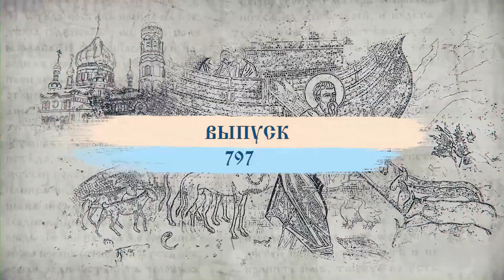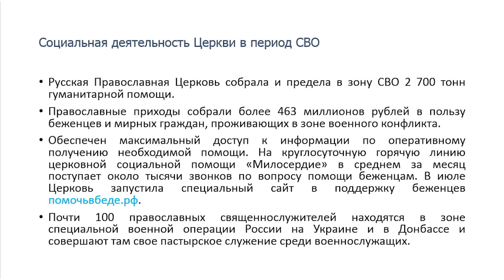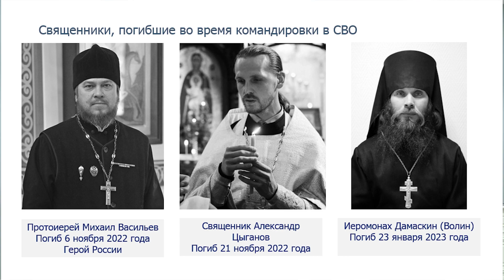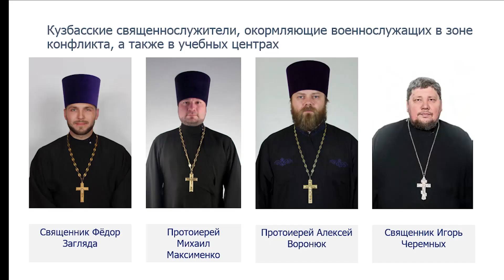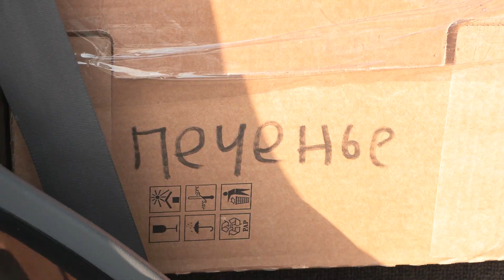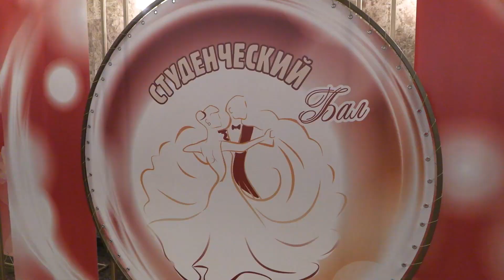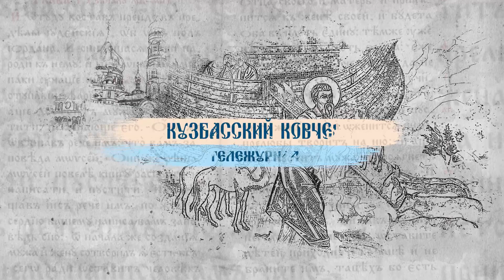Кузбасский ковчег № 797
Смотрите в этом выпуске:
Священная война! Роль Русской Церкви в Великой Отечественной войне и специальной военной операции обсудили в Правительстве Кузбасса

Сохраняя жизнь! Фонд «Родные святыни» и Казанский приход в Школьном отправили гуманитарную помощь бойцам спецоперации.

Итак, она звалась Татьяна! В честь покровительницы российского студенчества в Музыкальном театре Кузбасса имени Боброва прошёл традиционный зимний бал.